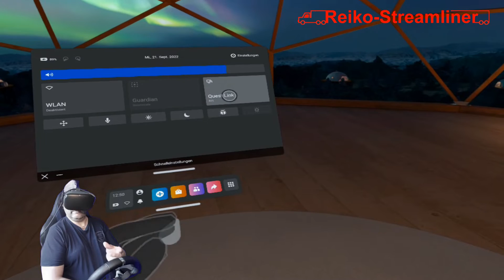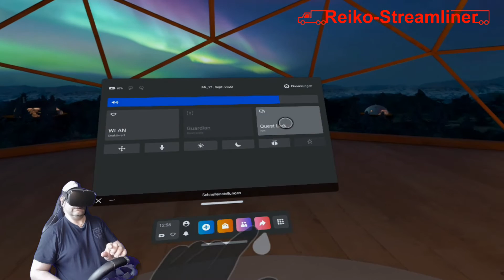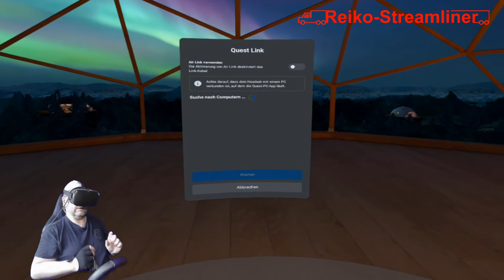Reiko G. Streamliner, ATS VR, American Truck Simulator Virtuelle Realität, "oculus quest"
ATS-VR:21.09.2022 Mit Reiko auf Achse ;),  mit meinem  Western Star inklusive den CT-Trailer MOD, Abholung ca.6min Echtzeit danach Gemüse (54.786lb) von Grangeville (ID) nach Thompson Falls (MT), Geplant (Streckenlänge: 245mi, Fahrzeit: 4Std. 47Min), mit dem VR-Headset: "oculus quest"